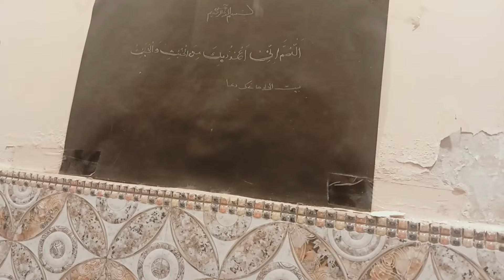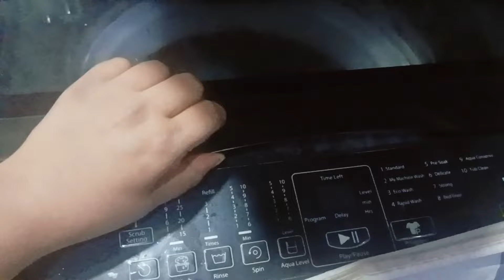Sardiyon Ke Shuruaat Me Ye Sab Kar len|Puri Sardi Ke Liye Free Ho Jaogi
about -hi everyone Aaj ke video ka title hai November me karne wale zaroori kaam|Cleaning Vlog| is video ke zariye main aap logo ke saath apne gharelu kaam kaj shere kar rahi hu saaf safai or sardiyo ki taiyari kar rahi hu mai taki sardiya aaram se gujre |to video ko Bina skip kiye pura dekhna or like subscribe comment bhi zaroor karna thankyou

Your queries-
November me karne wale zaroori kaam
Cleaning Vlog 60 minutes house cleaning task
 60 minutes house cleaning
 house cleaning task
 indian mom house cleaning task
 House cleaning routine
 How to clean full house
my house cleaning task
Daily house cleaning
 Morning house cleaning
 cleaning motivationpakistani mom routines indian vlogger in pakistan
 pakistani mom in america
 naush kitchen
nadia ka kitchen vlog
 homemaker amina
america vlog
indian mom dubai to uk
 pakistani family in america
 nageen lifestyle
summer routine with kids
routine vlogs
routine with kids
 nadia ka kitchen
naush vlog
 home maker amin
nimra tariq
all day clean kanye west
all day clean with me
all day clean kanye
all day clean with me uk
all day clean
all day cleaning motivation
all the time clean
everyday clean
all the time clean sped up
all the time clean lil tecca
clean with me
deep clean with me
new clean with me
clean with me 2019
all day clean with me 2019
speed clean with me
after dark clean with me
ultimate clean with me
relaxing clean with me
messy house clean with me
all day cleaning
fall clean with me
clean with me 2023
real life clean with me
spring clean with me
mom life clean with me
clean with me kitchen
sugarcane farming in november
november
ekadashi november 2024
22 november ke samachar
dls news 22 november 2024
november rose plant care
23 november shaniwar upay
udne ki asha 23rd november 2024
how to care rose plant in november
24 se 30 november
government holidays in november
gulab ke paudhe mein jyada phool laane ke liye kya karen
government holidays in november 2024
long weekend in november 2024
kumbh november 2024
adenium plant care in november